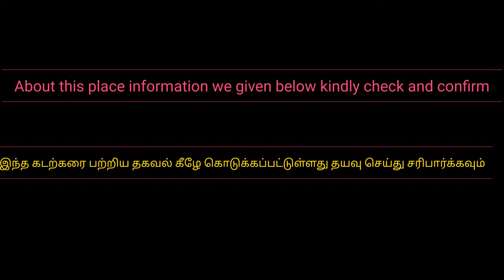Kanyakumari sunrise from fish market | Sunrise time lapse video | South India | The Land End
Note :  please change the video Quality at least 1080p HD resolution & watch for better experience.

Today we shoot the sunrise from Kanyakumari fish market. Sunrise in the land of end (india) Kanyakumari, today also clouds hidden the sun sorry for that, the southern most town in mainland Inadia, it is sometime referred to as End of India ( borderline of India ) The land end.

Chapter :
0:00  Video Intro
0:15 video started
0:47 Time lapse mode
1:35 Kanyakumari fish market
2:14 fisher man started their work
3:27 End Card

About this place information :

Kanyakumari is at the southern tip and is the southernmost point of the contiguous Indian Subcontinent

Kanyakumari, the town is situated 20 km south of Nagercoil, the headquarters of Kanyakumari District, and about 90 km south of Thiruvananthapuram, the capital of Kerala.

it is sometimes referred to as 'The Land's End', ‘Cape Comorin’.

On the shores of the town is a temple dedicated to Goddess Kanyakumari (the virgin Goddess), after which the town is named. Kanyakumari has been a city since the Sangam period and has been referred to in old Tamil literature and in the accounts of Marco Polo and Ptolemy

In kanykumari beach you can able to see below places
1. Thiruvalluvar Statue
2. Vivekananda Rock Memorial
3. Gandhi Memorial Mandapam
4. Tsunami Memorial Park
5. Bhagavathy Amman Temple
6. Kamarajar Mani Mantapa Monument
7. Sunset point
8. Our Lady of Ransom Church – Magnificent Gothic-Style Church

Patrick Patrikios

இந்த இடத்தைப் பற்றி தகவல்:

கன்னியாகுமரி தெற்கு முனையில் உள்ளது மற்றும் இது தொடர்ச்சியான இந்திய துணைக் கண்டத்தின் தெற்கே புள்ளியாகும்

கன்னியாகுமரி, இந்த நகரம் கன்னியாகுமரி மாவட்டத்தின் தலைமையகமான நாகர்கோயிலிலிருந்து 20 கி.மீ தெற்கிலும், கேரளாவின் தலைநகரான திருவனந்தபுரத்திற்கு 90 கி.மீ தொலைவிலும் அமைந்துள்ளது.

இது சில நேரங்களில் 'தி லேண்ட்ஸ் எண்ட்', ‘கேப் கொமரின்’ என்று குறிப்பிடப்படுகிறது.

நகரத்தின் கரையில் கன்னியாகுமரி (கன்னி தெய்வம்) தேவிக்கு அர்ப்பணிக்கப்பட்ட ஒரு கோயில் உள்ளது, அதன் பிறகு அந்த ஊருக்கு பெயரிடப்பட்டது. கன்னியாகுமரி சங்கம் காலத்திலிருந்தே ஒரு நகரமாக இருந்து வருகிறது, மேலும் இது பழைய தமிழ் இலக்கியங்களிலும் மார்கோ போலோ மற்றும் டோலமியின் கணக்குகளிலும் குறிப்பிடப்பட்டுள்ளது

கன்னியாகுமரி கடற்கரையில் நீங்கள் கீழே உள்ள இடங்களைக் காணலாம்
1. திருவள்ளுவர் சிலை
2. விவேகானந்தர் பாறை நினைவு
3. காந்தி நினைவு மண்டபம்
4. சுனாமி நினைவு பூங்கா
5. பகவதி அம்மன் கோயில்
6. காமராஜர் நினைவு மண்டபம்
7. சூரிய அஸ்தமனம்
8. எங்கள் லேடி ஆஃப் ரான்சம் சர்ச் - அற்புதமான கோதிக்-ஸ்டைல் சர்ச்